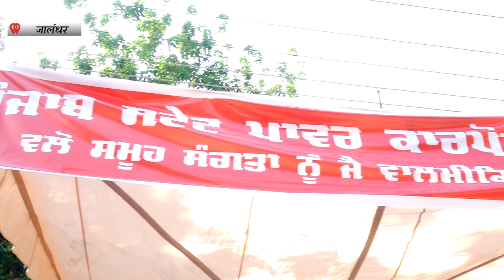Hulchul Prime Bulletin | 25 Oct 2023 | Hulchul Tv | Part 2